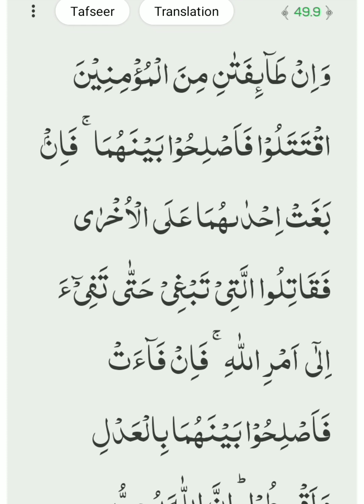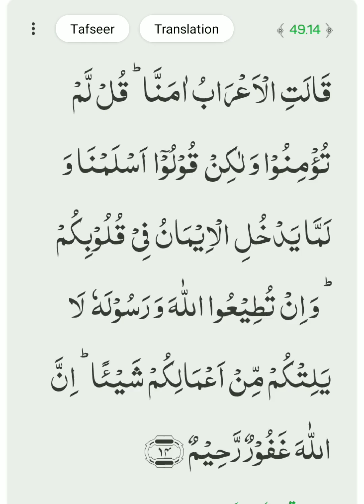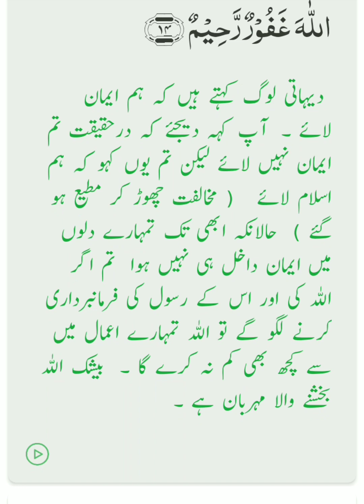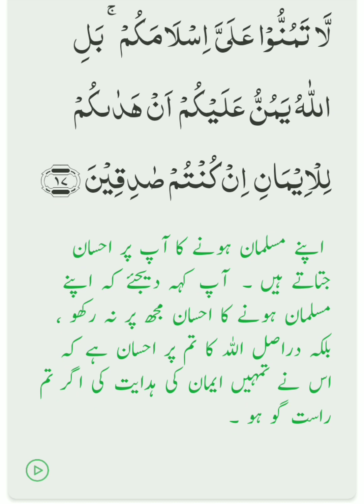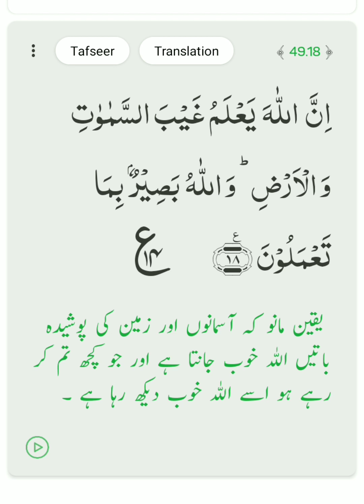Surah Al-Hajurat with Urdu/Hindi Translation| الحجرات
surahalhajurat Al-Hujurat is the 49th chapter of the Quran with 18 verses. The chapter contains etiquette and norms to be observed in the Muslim community, including the proper conduct towards the Islamic prophet,الحجرات